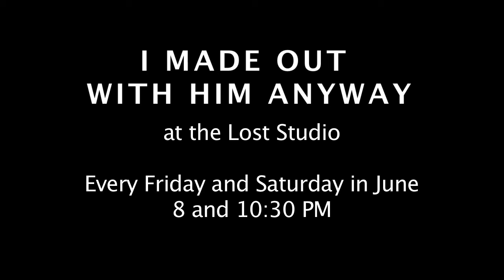LIVE SHOW PROMO #2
Evie & Kirstin Tell You Real Stories About Dating!

What began as stories over wine and cocktails and diet root beer is now a multimedia cabaret-style extravaganza featuring Evie Peck & Kirstin Eggers. I Made Out With Him Anyway is their collection of outrageous stories of man-dates gone very very wrong. And the best part—they're all completely true. Down to the names. And sometimes photos.

Come for the stories, stay for a drink, make out in the lobby if you want to.